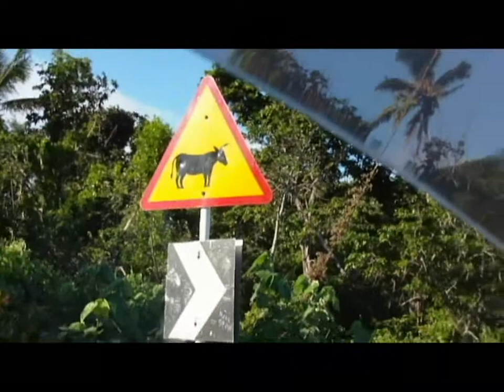Road Trip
On the road just enjoying the sights & sounds of Fiji.